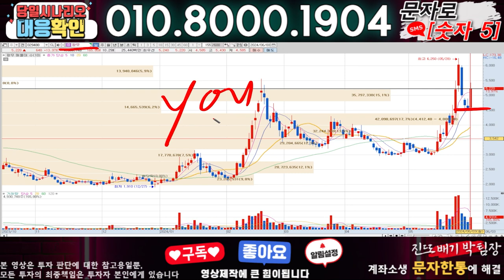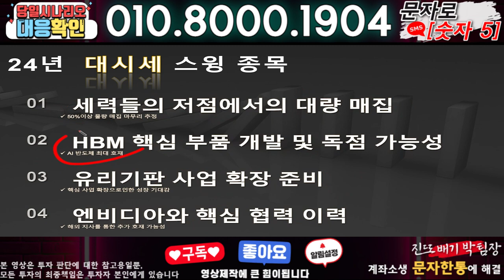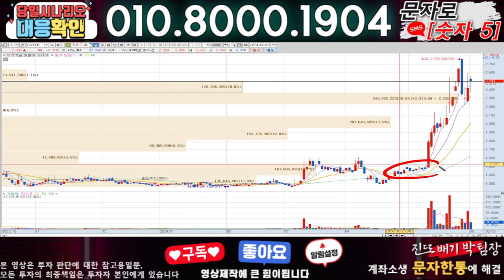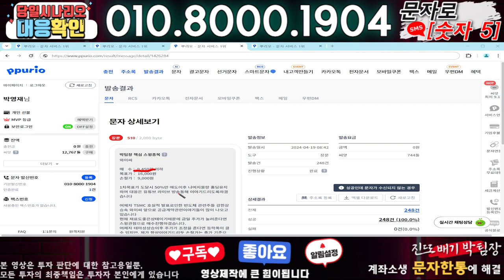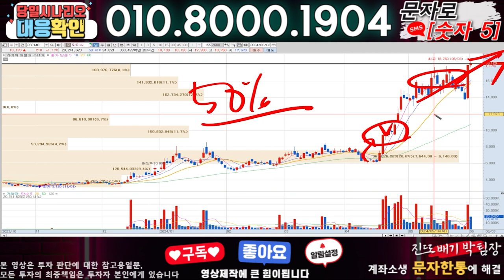피엔티 ) 3분전 기습속보-공식입장발표!! 무슨일인가?